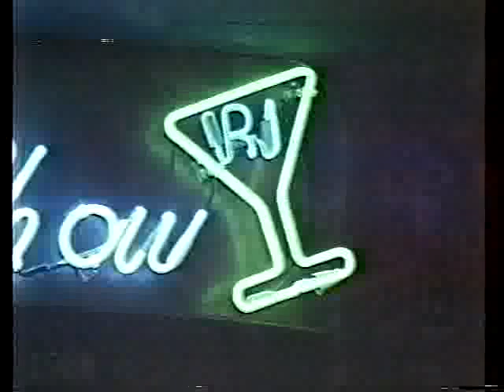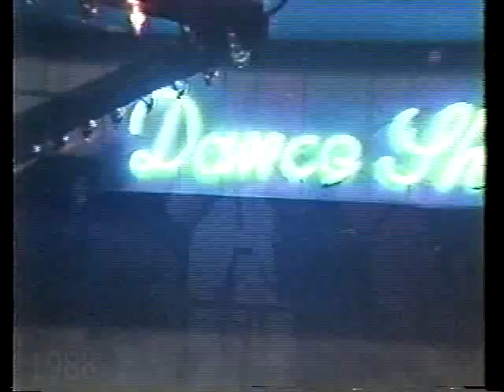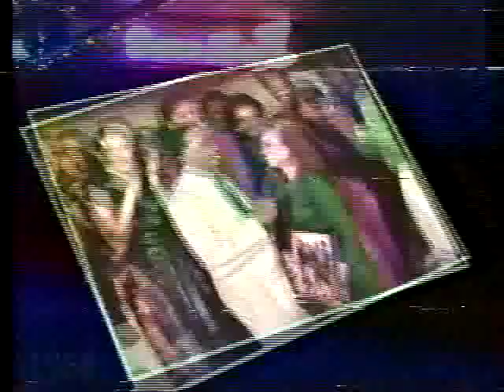Funked Up!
Recorded in October 1988 at Reggies Moulin Rouge.